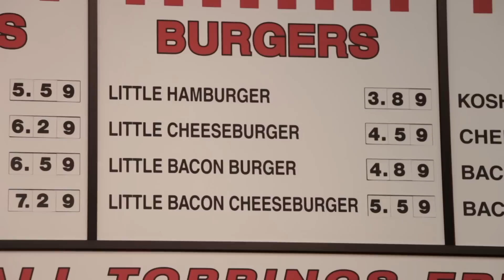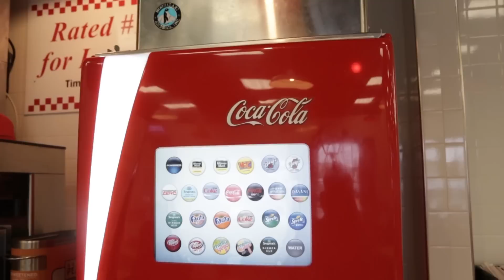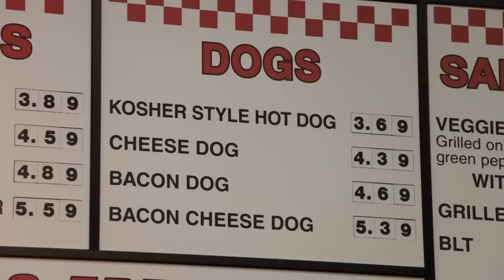5 Guys Burgers and Fries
The Southern Scene host Natalie Hendrix talks with local franchise owner Chris Smith about 5 Guys Burgers and Fries great food and community involvement.